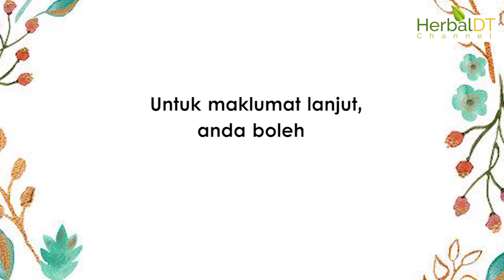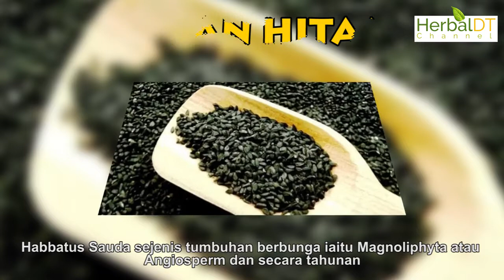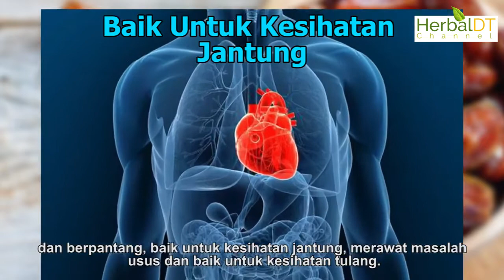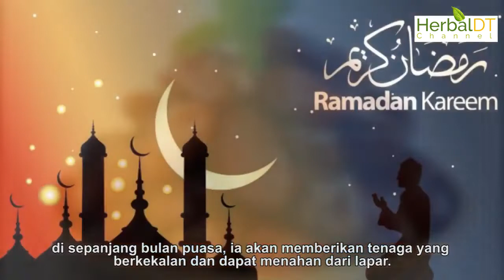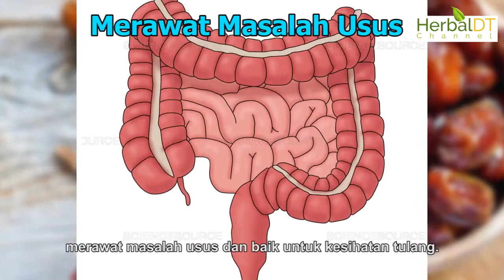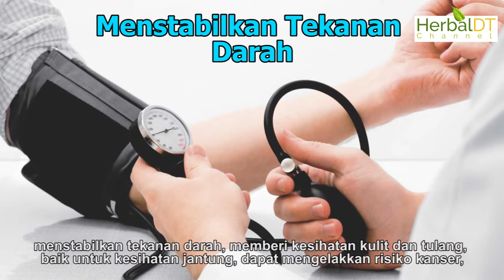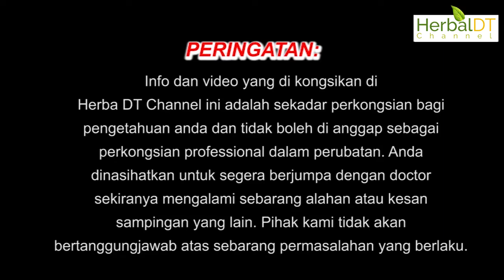KETAHUI RAHSIA KEBAIKAN HABBATUS SAUDA & KURMA YANG SANGAT HEBAT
Jom dengarkan perkongsian tentang kebaikkan Habbatus Sauda & Kurma !